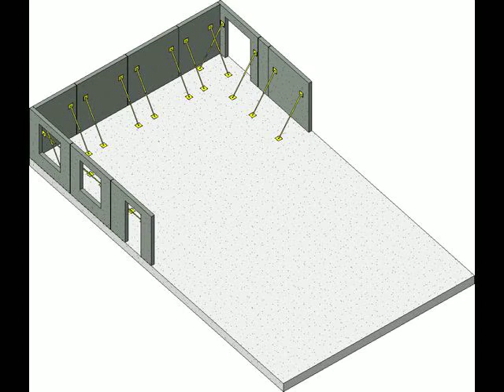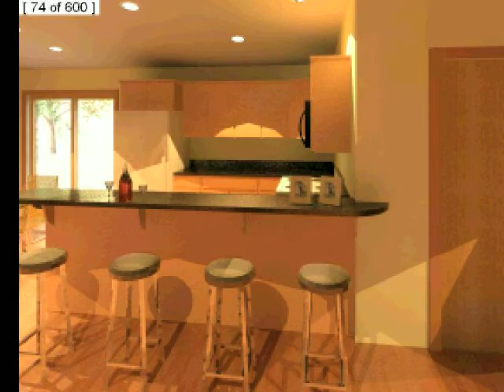Revit Walkthrough Demo 2009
This is the Continental 1500, the company's flagship home. I designed this house. The house was erected in Amherst Nova Scotia next to the factory that used to bear the company name.